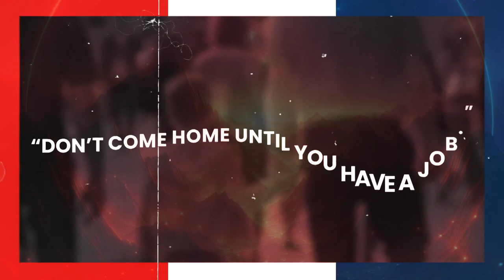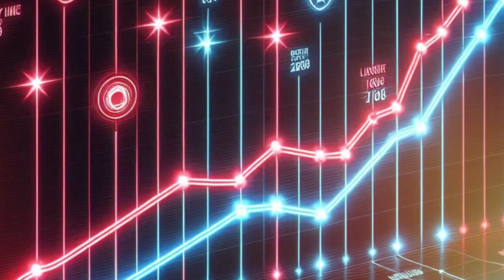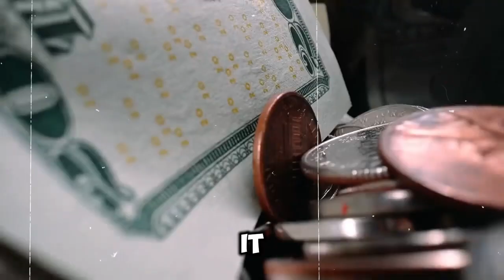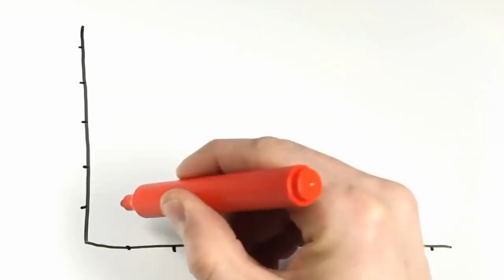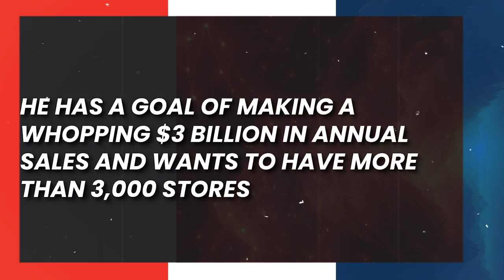From High School to High Profits: The Untold Story of Jersey Mike's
Welcome to Afrinvest TV!
In this video, you will  Discover how a teenage dream turned into a multi-million dollar empire. Explore the surprising journey of Peter Cancro and Jersey Mike.